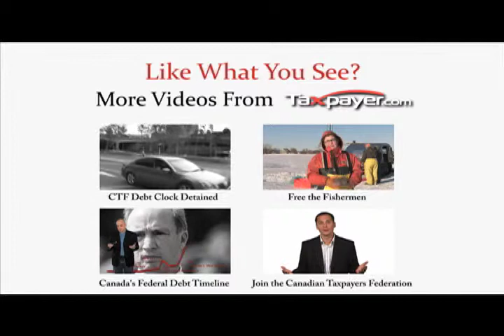Transparency needed for salaries paid Indian leaders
Prairie Director Colin Craig comments on revelations the former CEO of the Labrador-based, Innu Development Limited Partnership earned $650,000 last year. The agency was set up to develop partnerships with non-native businesses wanting to get in on the lucrative contracts set aside for aboriginals and aboriginal businesses in Labrador.